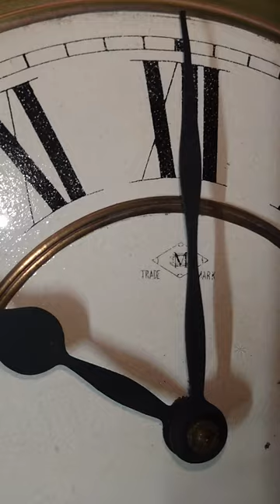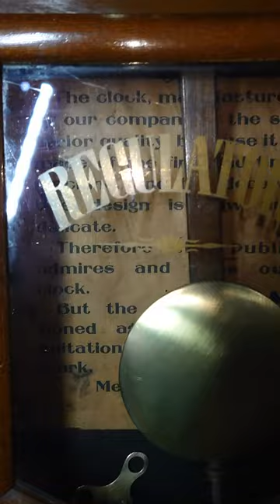明治時計 大型兵庫八角尾長ゼンマイ振り子時計